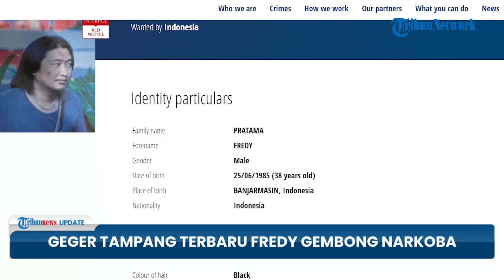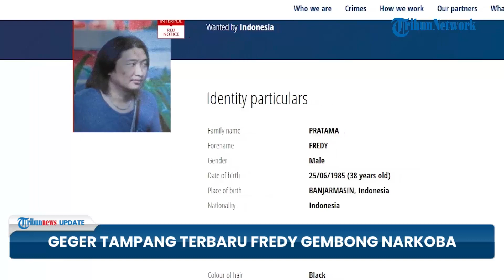Interpol Ungkap Penampilan Terbaru Fredy Pratama, Diduga Operasi Plastik: Beda dari Foto Bareskrim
TRIBUN-VIDEO.COM - Belakangan, penampilan terbaru sosok Fredy Pratama, gembong narkoba buron yang pernah tinggal di Banjarmasin terkuak.

Adapun, Fredy kini telah masuk ke Daftar Pencarian Orang (DPO).

Terlihat, saat ini penampilan Fredy berbeda dan diduga telah melakukan operasi plastik.

Penampilan terbaru Fredy itu, terlihat di situs Interpol dalam jajaran red notice.

Berdasarkan pantauan Tribunnews di situs Interpol pada Kamis (14/9/2023), terlihat perbedaan tampang Fredy Pratama dengan yang disampaikan Bareskrim sebelumnya.

Dalam foto tersebut, Fredy Pratama berambut gondrong hitam lurus seleher.

Sedangkan, berdasarkan foto dari Bareskrim Polri, Fredy Pratama berpotongan rambut cepak.

Selain itu, tidak terlihat juga jenggot maupun kumis di wajahnya.

Adapun, dalam foto terbaru, Fredy Pratama tampak mengenakan kalung dan kaus berwarna biru.

Kemudian, Interpol juga menuliskan bahwa Fredy Pratama merupakan kelahiran Banjarmasin, 25 Juni 1985 atau berusia 38 tahun.

Diketahui sebelumnya, Direktur Tindak Pidana Narkoba (Dirtipidnarkoba) Bareskrim Polri, Brigjen Mukti Juharsa, mengatakan bahwa Fredy diduga telah melakukan operasi plastik untuk mengelabui polisi.

"Ya ada kemungkinan dia mengubah wajah muka ya. Ya mau operasi plastik kita enggak tahu, dia mengubah identitas diri," kata Brigjen Mukti Juharsa.

Mukti mengatakan, Fredy adalah tersangka Bareskrim yang masuk daftar pencarian orang (DPO) sejak 2014.

Meski belum ditangkap, Mukti menekankan polisi telah menyita semua aset Fredy di Indonesia.

Polisi berupaya untuk memiskinkan bandar kelas kakap tersebut.

Sebagai informasi, Fredy Pratama juga merupakan gembong narkoba kelas kakap yang jadi buronan internasional.

Setiap bulannya, sindikat Fredy Pratama bisa memasok narkoba hingga 500 kilogram ke Indonesia.

(Tribun-Video.com/BanjarmasinPost.co.id)

Artikel ini telah tayang di BanjarmasinPost.co.id dengan judul Penampilan Terbaru Fredy Pratama Versi Interpol, Terlihat Berambut Gondrong, Telah Operasi Plastik?,

VP: Gianta